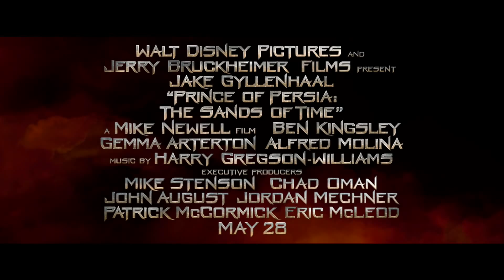Prince of Persia I Remain Montage 1080p